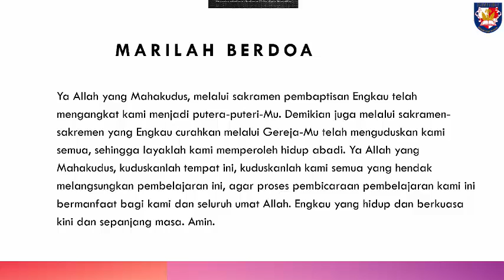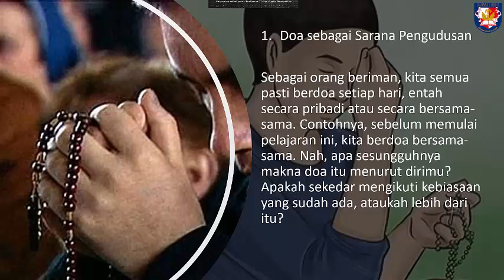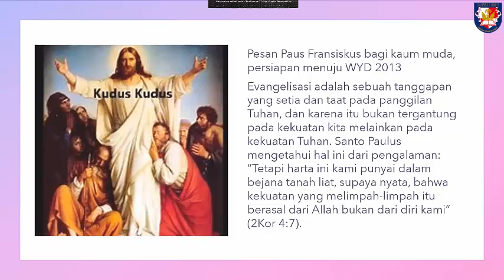Bab IV Tugas tugas Gereja Gereja Menguduskan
Silahkan tonton video pembelajaran berikut dengan baik!